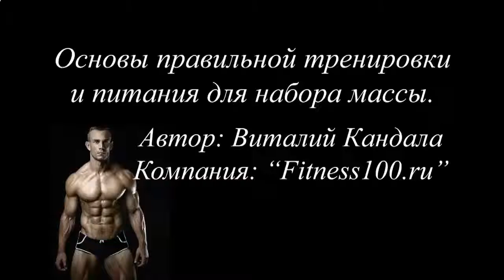КАК БЫСТРО НАКАЧАТЬ ПРЕСС МУЖЧИНЕ ВИДЕО